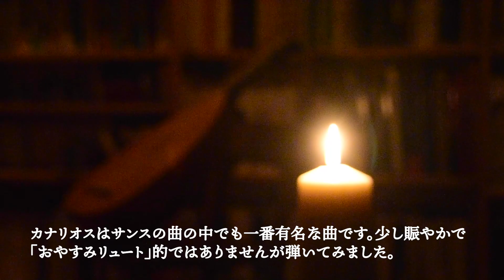バロックギターによる『カナリオス（G.サンス）』おやすみリュート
カナリオスはサンスの曲の中でも一番有名な曲なのです。にぎやかで「おやすみリュート」的ではありませんが弾いてみました。バロックギターではアルファベットで現代のコードネームを表してかき鳴らす奏法（ラスゲアード奏法）があります。オリジナルタブ譜には特にラスゲアードの表記はありませんが、少し演奏しています。

カナリオス Canarios
作曲：G.サンス Gaspar Sanz
演奏：櫻田亨（Toru Sakruada）
演奏楽器：5コースバロックギター

●テーマ曲
『おやすみ優しきニンフ / Rest, sweet nymphs』